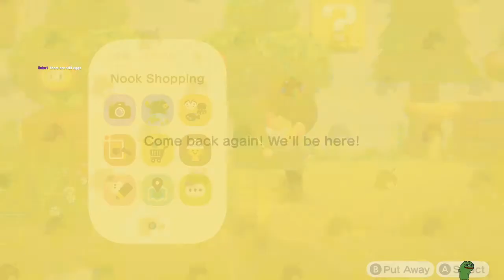Animal Crossing: New Horizons - PART 108